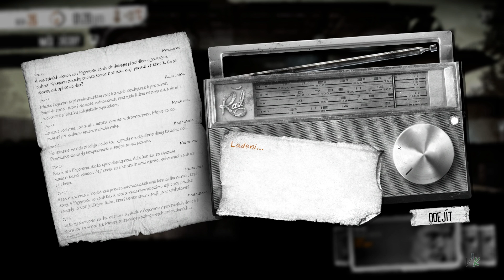►This War of Mine | Část 17 | Lest! | CZ/SK | 1080p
Hodně povedená hříčka od 11bit studios. V Češtině a s mím komentářem.